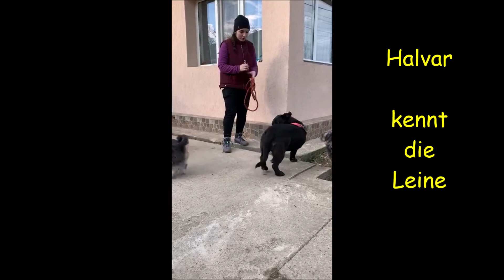Halvar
Hier kommt er – Halvar unser kleiner Held. Er ist ein ganz besonderer Junge mit Witz, Charme und ganz viel Herz. Halvar ist ein liebenswerter Schatz und hat ein ausgesprochen gutmütiges Wesen. Er ist tatsächlich etwas ganz Besonderes! Wer mag mit ihm die Welt erobern?
Halvar wird sie mit Leidenschaft begleiten.
Unser Halvar liebt das Leben, er ist fröhlich und absolut liebenswert. Er achtet stets auf seine Menschen und möchte ihnen alles recht machen. Er hat ein absolut ehrliches Wesen und geht stets fröhlich an ihrer Seite. Mit ihm wird jeder Ausflug in die Natur zu einem der schönsten Freizeitbeschäftigungen, die man sich nur wünschen kann. Er ist lustig, er ist fit, er ist ein Gute Laune Bär mit einem herrlichen Lächeln. Halvar ist unser kleiner Knuddelbär, so einzigartig wie sein Aussehen, so ist auch sein Charakter. Er bringt uns stets zum Lachen, er ist tatsächlich etwas ganz Besonderes. Gerne begleitet er sie in den Wald, auf die Wiese oder auch an den Strand. Er wünscht sich so sehr ihre aufrichtige Freundschaft. Der sanfte Halvar baut zu seinen Menschen eine gute Bindung auf und ist ihnen stets der beste Freund an ihrer Seite. Er ist noch ein Jüngling und gerade mal 8 Monate jung, gerne möchte er noch viel lernen, um in die Welt hineinzuwachsen. Er ist sehr aufnahmefähig und wird stets eine sehr gute Figur machen. Halvar ist so aufmerksam und bemüht sich redlich um die Gunst der Menschen. Ein Hundesportverein würde ihm bestimmt gut gefallen. Dort wird er neue Freunde kennenlernen und mit ihnen im Team glänzen. Doch er kann viel mehr als nur lustig – denn er ist auch ein sanftes Bärchen. Besonders lieb ist er zu seinen Menschen und auch sehr einfühlsam. Zu gerne kuschelt er sich abends mit auf das Sofa und genießt die gemeinsamen Fernsehabende. Unser Halvar ist so zauberhaft und liebevoll, er ist der perfekte Junge mit Herz und Seele. Mit seinen nur ca. 36 cm Schulterhöhe und seinen knapp 20 kg ist er absolut hübsch gebaut.
Dieser kleine Knautschededdy kommt wie ein tiefer gelegte Labrador daher. Zu süß ist sein gesamtes Auftreten. Sein Wesen ist ebenso bezaubernd, denn er versteht sich mit jedermann. Ob Mensch, Hund oder Katze – er ist stets freundlich und sehr sozial. Seine hübsche, weiße Brust und seine weißen Füßchen leuchten förmlich zu seinem lackschwarzen Haar. Seine braunen Augen schauen uns sanft an, er bittet uns um Hilfe, denn er wünscht sich nichts sehnlicher als ein liebevolles Zuhause, wo er rundum geliebt wird.
Der kleine Halvar wurde gewissenlos an der Autobahn ausgesetzt und fand zum Glück in dem Tierschutz Hilfe. Im Haus der Pflegefamilie ist er vertraut mit allen Geräuschen und genießt sichtlich die Dazugehörigkeit. Für den süßen Halvar ist es wichtig dazu zugehören, denn er liebt die Menschen sehr. Halvar ist ein richtig toller Youngster. Natürlich ist er mit seinen knappen 8 Monaten noch nicht ganz enderzogen, aber die Grundlagen dafür sind gelegt. Halvar ist stets im Mittelfeld zu sehen, denn er ist kein Draufgänger – aber auch nicht ängstlich. Dieses sind beste Voraussetzungen für ein harmonisches Zusammenleben. Wir suchen Menschen, die ihm ein schönes Leben ermöglichen, die ihm Halt und Liebe geben, damit er sich weiterhin so gut entwickelt wie bisher.
Er wird sie nicht enttäuschen, denn auch er möchte bei ihnen ganz dazu gehören und tut alles, um ihnen zu gefallen. Sein Herz sprüht so viel Freundlichkeit und Begeisterung aus – er ist ein kleiner Star. Wir sind der Meinung, Halvar ist mega spitze.

Name: Halvar
Geschlecht: männlich
Kastriert: ja
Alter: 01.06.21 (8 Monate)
Größe: ca. 36 cm Schulterhöhe
Besonderheit:
- er hat ein sehr gutes und sanftes Wesen
- sein Aussehen ist etwas ganz Besonderes
- er freut sich über jede Schmuseeinheit und genießt jede Minute, die man ihm widmet.
- er ist immer sehr freundlich gestimmt
- er ist anhänglich und dankbar für alles, was man für ihn tut
- er mag lange Spaziergänge in der Natur
- er ist immer gut gelaunt
- er lernt sehr gerne Neues dazu
- er liebt die Menschen sehr
- und kommt auch bestens mit allen Hunden aus
- er mag auch Katzen!
- ein perfekter Familienhund

Der Tierarzt hat ihn natürlich untersucht, kastriert und auch vollständig geimpft, geschippt, komplett entwurmt und auf verschiedene Krankheiten getestet.
Einen eigenen EU-Ausweis bekam er dafür als Belohnung.